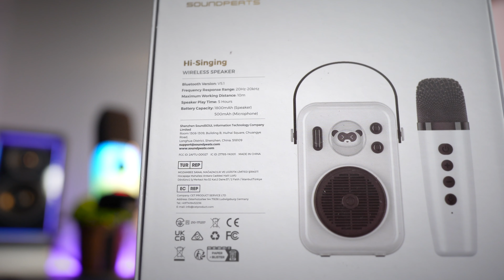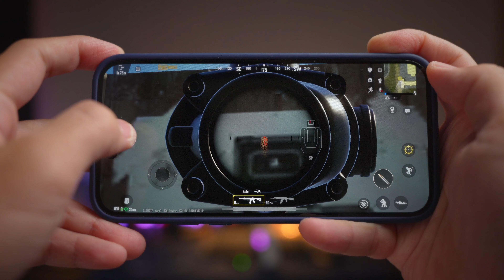Small Karaoke Machine with a Few Hiccups! Soundpeats Hi-Singing Review!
Small Karaoke Machine with a Few Hiccups! Soundpeats Hi-Singing Review! Welcome back, I’m Sean, The last time i’ve checked out a karaoke machine was with the Edifier PK305, but that was a big serious kind of PA/Karaoke machine. Today we have a fun small and tiny version by soundpeats, So Let’s check it out.

The Hi Singing today was sent over to me by CPLUS Malaysia for review, but this is not a sponsored post and my review will be based on my honest and unbiased opinion.

Timestamps:
0:00 - Intro
1:09 - Design & Build
3:04 - Battery Life
3:22 - Volume
3:52 - Features
5:02 - Sound Signature
7:11 - Sound Test
8:20 - Latency Performance
9:41 - Verdict

My name is Sean and I am fascinated with the world of Tech, photography and videography and really wants to translate it into my videos. This channel is created to hopefully share my views, thoughts and experience about technologies, audio, gadgets and equipments that I use!

Its a learning experience for me everyday and I hope to meet people who would share my interest. Hope to hear your thoughts and comments about my work and building a community around tech and gadgets in Malaysia.

Gears that I use:
1. Main Camera
2. My Main Lens
3. My Mic
4. My Lav Mic
5. My Memory Card
6. My Latest Mic

YOUTUBE STUDIO - Papov - Yung Logos